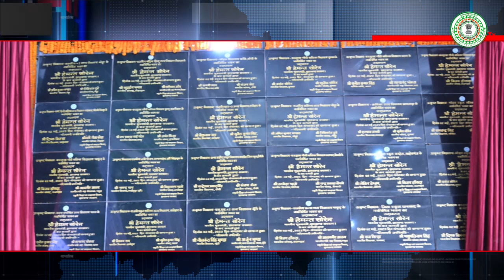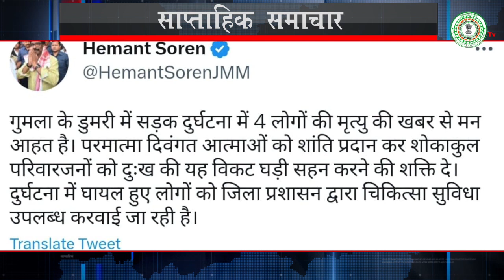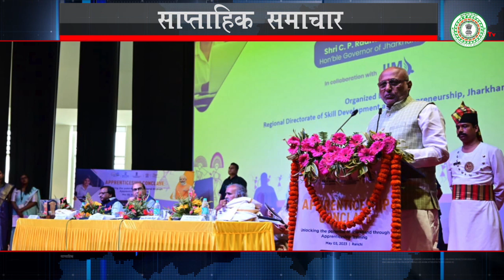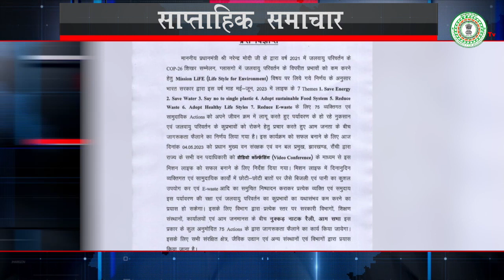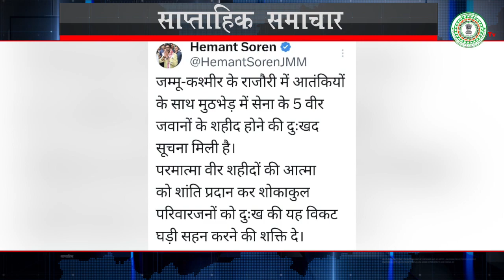jhargov साप्ताहिक समाचार : 30 अप्रैल से 6 मई 2023 तक झारखंड सरकार की अहम गतिविधियां